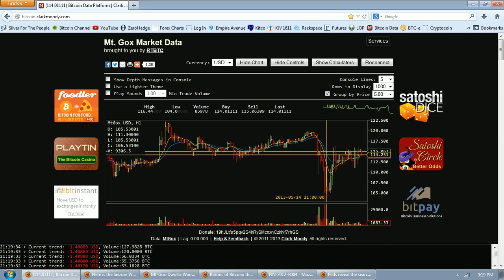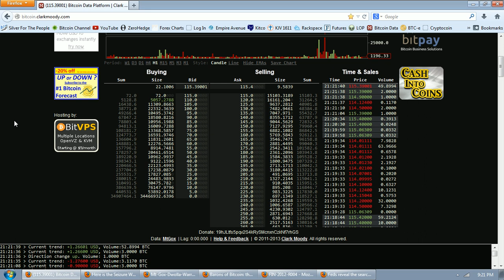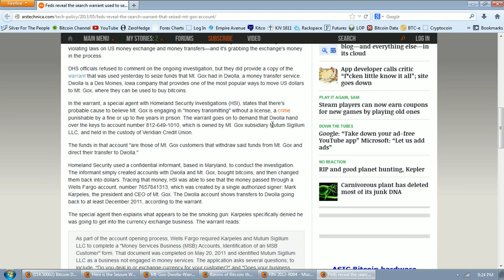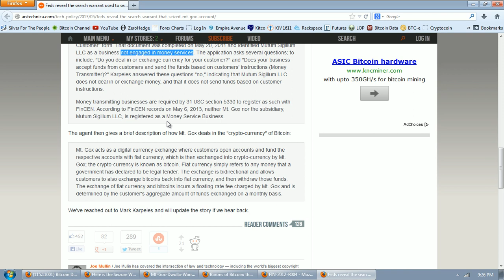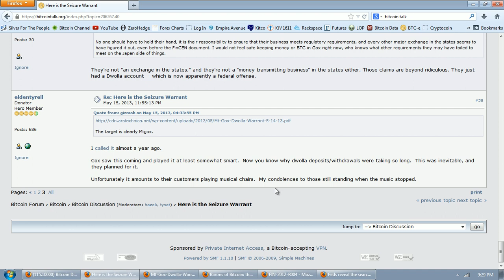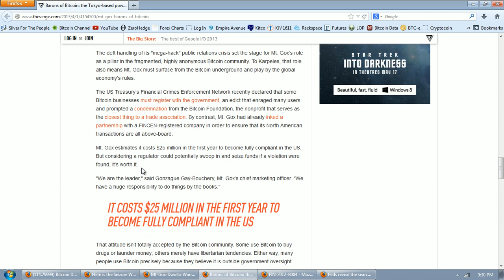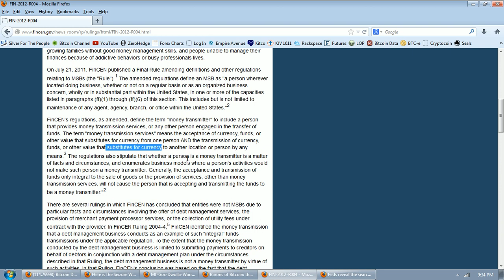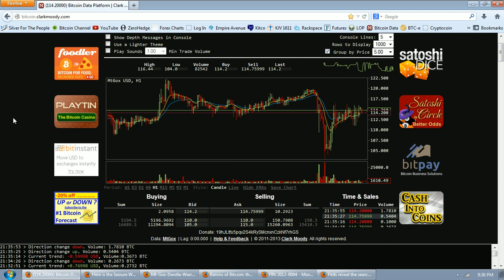Bitcoin Report Volume 49 (DHS versus GOX)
--  Mahatma Gandhi

Feds reveal the search warrant used to seize Mt. Gox account
Barons of Bitcoin: the Tokyo-based powerhouse that controls the world's virtual money